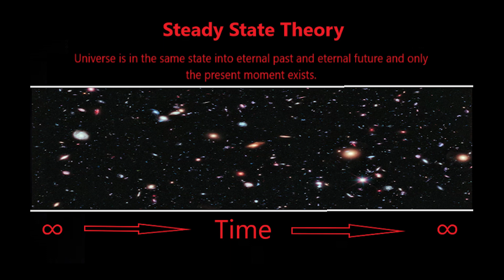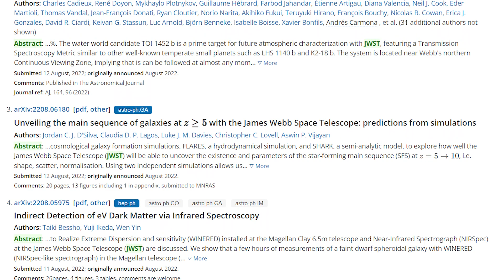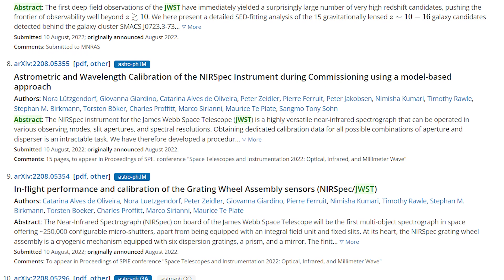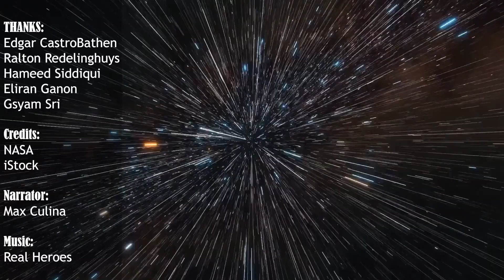Here's Why JWST Images Can't Be Used to Disprove the Big Bang Theory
Where did the universe come from and what was there before it existed? The big bang is how astronomers explain the way the universe began. It is the idea that the universe began as just a single point, then expanded and stretched to grow as large as it is right now—and it is still stretching! However, the dilemma arises when you begin to question everything before the Big Bang, which is difficult to conceptualize.

Eventually, empirical data, primarily radio source counts, came to favour the Big Bang theory over the steady state theory. The discovery and confirmation of the CMB in 1964 confirmed the Big Bang theory as the best description of the universe's creation and evolution.

The steady-state theory claims that the cosmos is constantly expanding while keeping a constant average density, with matter constantly being created to form new stars and galaxies at the same rate that old ones become unobservable due to their increasing distance and rate of recession. The Steady State theory lost support after the discovery of the CMBR and is no longer considered reasonable. Red shift is stronger in more distant galaxies. And CMBR is found everywhere at temperatures of -270°C.
The cosmic microwave background (CMB, CMBR) is electromagnetic radiation that is a leftover from an early period of the cosmos, also known as "relic radiation" in Big Bang cosmology. The CMB is the weak cosmic background radiation that fills all of space.

This makes the Big Bang theory the best model we currently have for the birth of our universe.
and a solid foundation that offers us a fair notion of how the universe came to be 13.8 billion years ago.

However, with the flood of preprint papers and popular science stories about the James Webb Space Telescope's initial images, previous, incorrect statements that the Big Bang never happened at all are no longer supported by sufficient evidence, at least to date.

However, this doesn't mean that there is no fresh and exciting data emerging from the JWST, there is, and the majority of this new data is made available to the public in the form of scientific preprints, publications that have not yet been peer reviewed and are available on repositories such as arXiv, or popular news pieces.
Just not the type that would call the Big Bang theory into question.

On the other hand, if someone required further proof that the Big Bang theory is wrong, you'd have to explain the CMB in a different way. All recent publications and videos have been dismissive of the CMB, and all previous attempts for such an approach have been disproven.

It's also worth noting that Webb isn't designed to view and conduct novel analysis of the CMB. That far back in time, the telescope cannot "see." It will, however, examine an era a few hundred million years following the Big Bang. What it discovers there will almost definitely alter our understanding of the early universe, galaxies, and the history of the universe. However, it is deceptive to say that early photos and study findings refuted the Big Bang idea.

Well-reasoned scientists giving extremely thorough and careful arguments may and should criticise scientific beliefs. This isn't one of those occasions. That suggests, contrary to popular belief, that the Big Bang did happen.